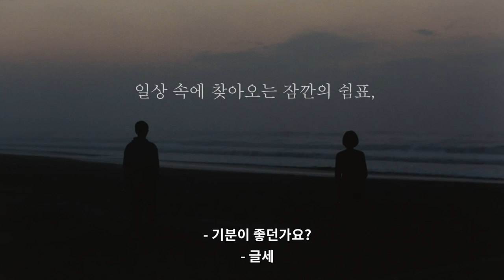도쿄오아시스7월25일